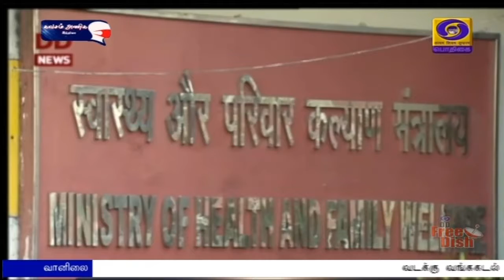மாநிலங்களுக்கு 10 லட்சம் தடுப்பூசி டோஸ்கள்